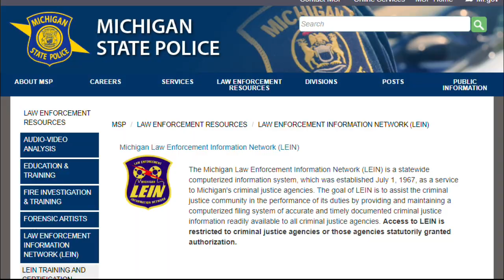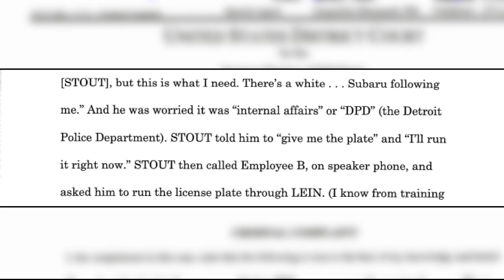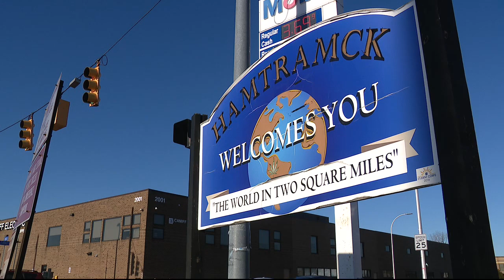Ex-Hamtramck police officer charged with bribery in towing scandal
The latest ex-cop has arrested as part of an ongoing investigation into the local towing industry.